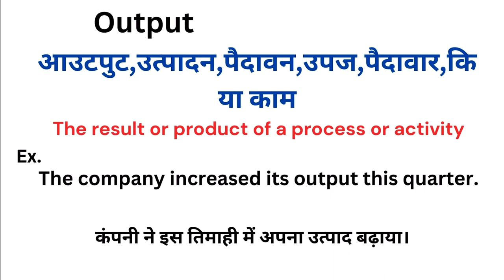Output meaning in hindi | Output matlab kya hota hai | Word meaning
Output meaning in hindi
Output ka matlab kya hota hai
english to hindi
word meaning
what is output
Output हिंदी अर्थ